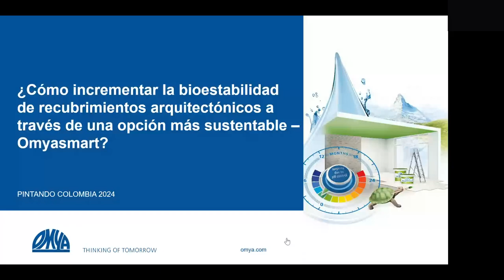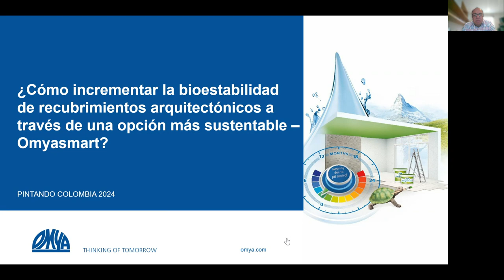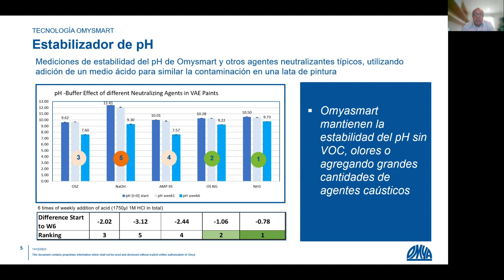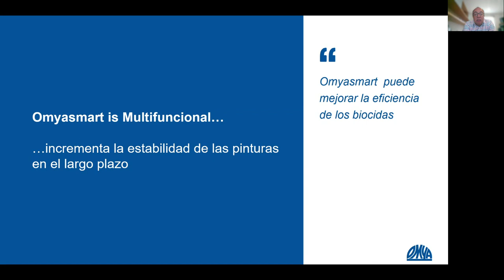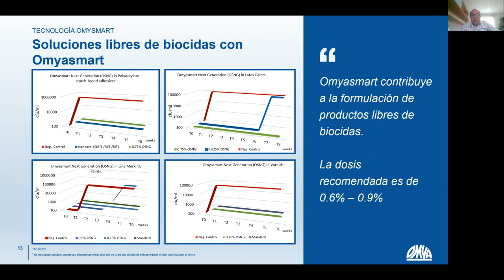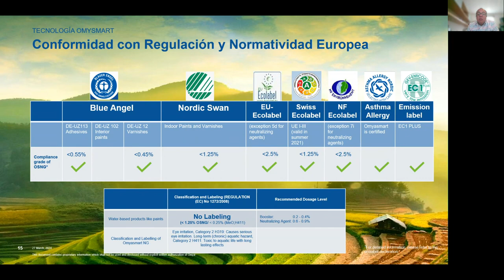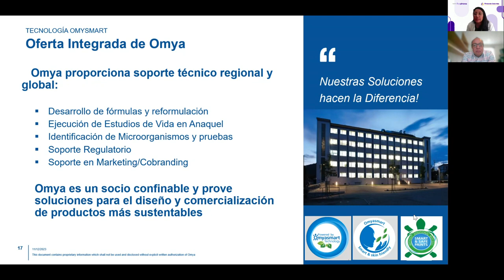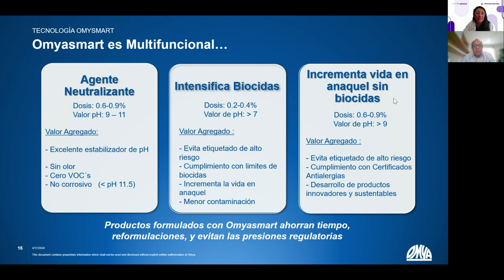eventtia 301459 1713358756143